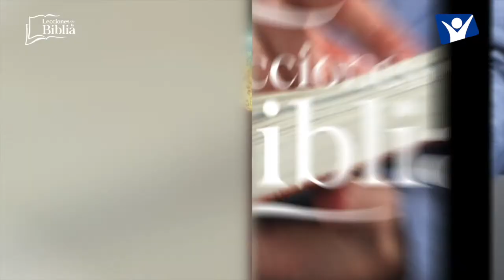LDB - LA DISCIPLINA DE NUESTRO PADRE - 11 DE AGOSTO 2022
La lección para este día se titula: LA DISCIPLINA DE NUESTRO PADRE, un tema presentado por el Pastor Ever Roblero.